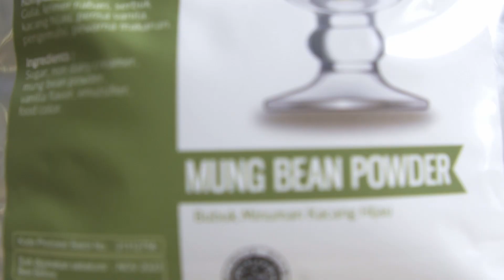MOCKTAIL RECIPE | SELENDANG MAYANG LATTE | FAVORITE DRINK OF BETAWI PEOPLE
Anyone know about this drink? This is SelendangMayang Ice, for many Jakarta residents who know, Selendang Mayang Ice has existed before and became the favorite drink of the Betawi people and the Dutch people in the summer. The name Mayang cannot be separated from the history of 𝗦𝗶 𝗝𝗮𝗺𝗽𝗮𝗻𝗴 𝗠𝗮𝘆𝗮𝗻𝗴𝘀𝗮𝗿𝗶 which appeared in the early 1900s with the famous Mayangsari character.
Selendang mayang ice is made from sago palm flour which is soft like pudding. Then, doused with a sweetener of brown sugar, coconut milk, and ice cubes.
For this selendang mayang ice drink, it was made using the ingredients of our product TOFICO SYRUP & POWDER Are you curious about the taste? Let's see

Recipe & ingredients
SELENDANG MAYANG LATTE
- Brown sugar 25ml
- Pandan syrup 10 ml
- Mungbean powder 12g
- Fresh milk 120 ml
  Toppings
- Rapsberry syrup 1 bar spoon